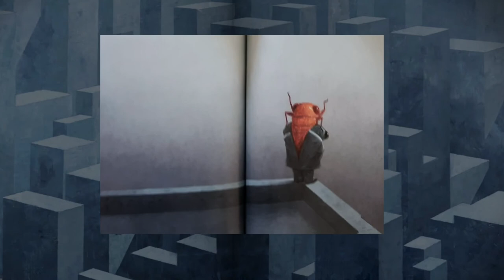Les mardis du Livre - Cigale de Shaun Tan lecture d'Emmanuelle réalisée par Paolo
CULTURECHEZVOUS ≈ Les mardis du livre – N°11- Conseils de lecture
Cigale de Shaun Tan lecture d'Emmanuelle réalisée par Paolo, médiathèques lmv